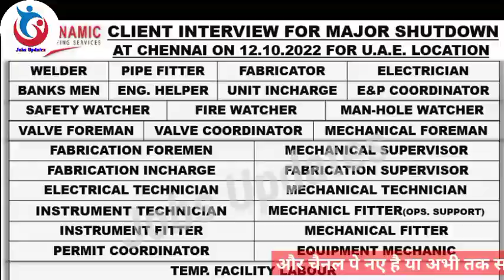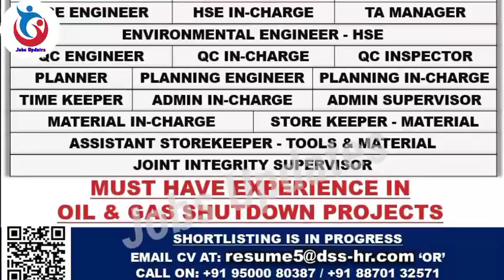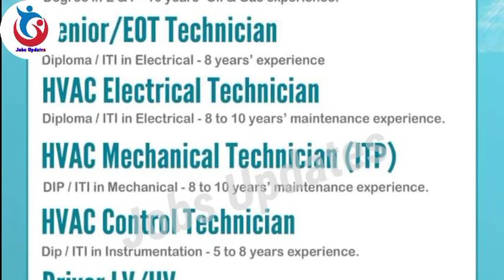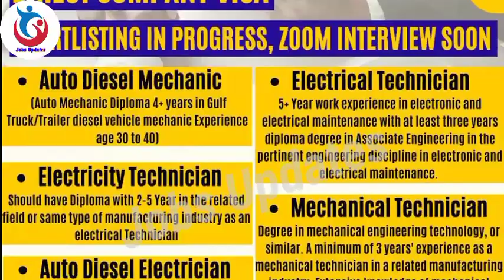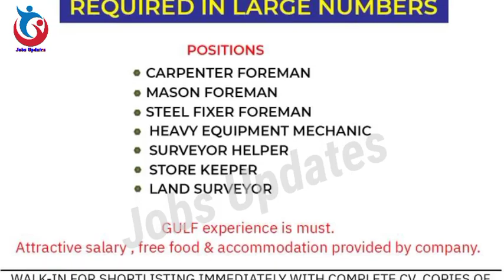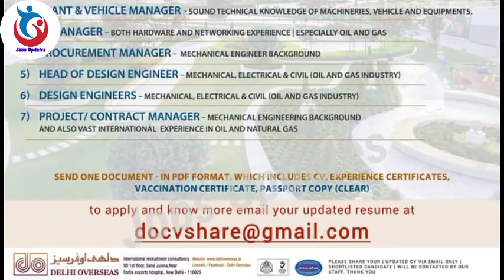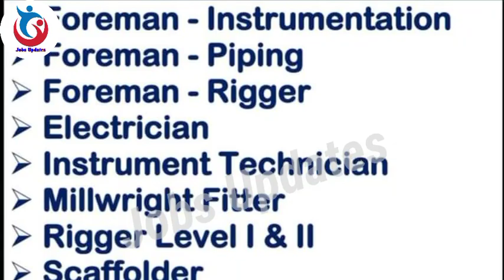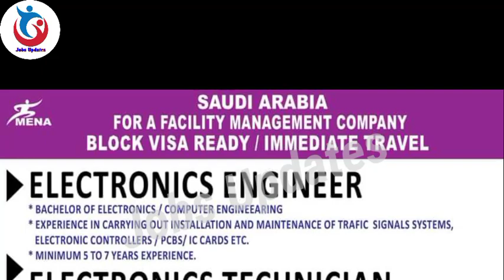30.09.2022 Friday Latest Gulf Jobs Vacancy. Today Assignment Abroad Times.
Jobs Updates
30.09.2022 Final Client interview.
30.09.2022 Friday Assignment Abroad Times Gulf Jobs Vacancy. Today Gulf Jobs vacancy. Today assignment Abroad times.Today Gulf Jobs Updates. @Jobs Updates

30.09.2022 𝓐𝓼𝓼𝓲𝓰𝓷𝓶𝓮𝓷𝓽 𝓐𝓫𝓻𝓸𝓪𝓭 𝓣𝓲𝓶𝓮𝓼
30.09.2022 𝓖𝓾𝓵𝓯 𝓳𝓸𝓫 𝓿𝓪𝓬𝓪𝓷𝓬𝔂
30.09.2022 Friday Assignment Abroad times Gulf jobs vacancy.
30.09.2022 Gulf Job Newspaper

𝓙𝓸𝓫𝓼 𝓾𝓹𝓭𝓪𝓽𝓮𝓼
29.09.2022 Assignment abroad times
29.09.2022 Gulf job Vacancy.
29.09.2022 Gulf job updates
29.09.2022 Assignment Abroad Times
29 September Malayala classified Gulf Job Newspaper.

𝓔𝓷𝓰𝓲𝓷𝓮𝓮𝓻𝓼 𝓳𝓸𝓫𝓼
𝓢𝓾𝓹𝓮𝓻𝓿𝓲𝓼𝓸𝓻 𝓳𝓸𝓫𝓼
𝓕𝓸𝓻𝓮𝓶𝓪𝓷 𝓳𝓸𝓫𝓼
𝓒𝓱𝓪𝓻𝓰𝓮 𝓱𝓪𝓷𝓭 𝓳𝓸𝓫𝓼
𝓕𝓪𝓫𝓻𝓲𝓬𝓪𝓽𝓸𝓻𝓼 𝓳𝓸𝓫?
𝓦𝓮𝓵𝓭𝓮𝓻 𝓳𝓸𝓫𝓼